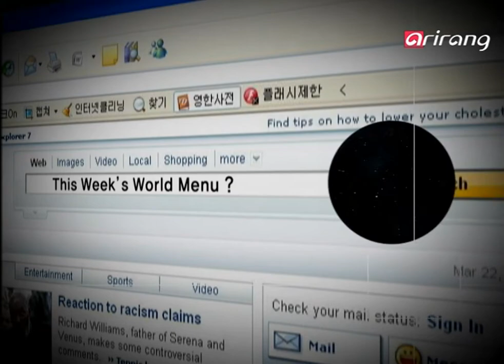Cuisine Tour Ep05 World Menu - Thailand 세계 음식 - 태국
World Menu - Thailand
On this week′s World Menu, we take a look at the beautiful cuisine of Thailand, which is enjoyed in different styles all over the world. We open the doors to a world of sweet, sour and spicy deliciousness!
Healthy Kitchen - Mushrooms
Chewy and fragrant mushrooms are a true gift from the earth! They′re savory, fragrant and good for your health. Learn all about mushrooms on Healthy Kitchen!

World Menu - Thailand
금주의 World Menu! 퓨전화된 음식미학의 선두주자 태국! 새콤 달콤 매콤함이 혼합된 맛의 세계로 떠나보자!!
Healthy Kitchen - Mushrooms
쫄깃하고 향긋한 대지의 선물‘버섯’! 감칠맛과 독특한 향기, 웰빙함까지~healthy kitchen에서 따라잡아보시라~!!